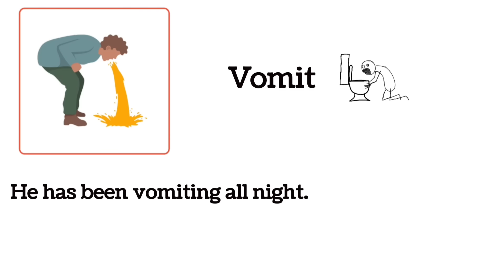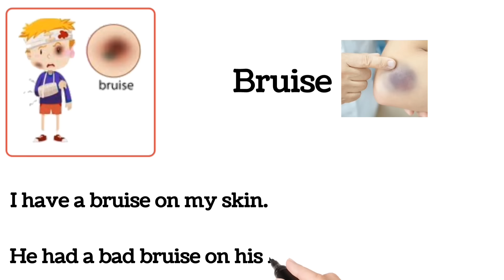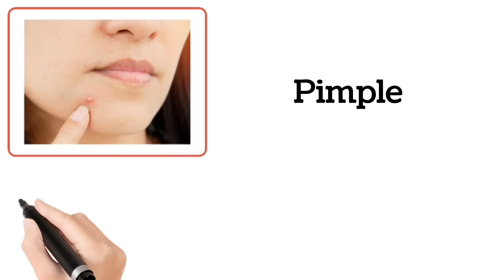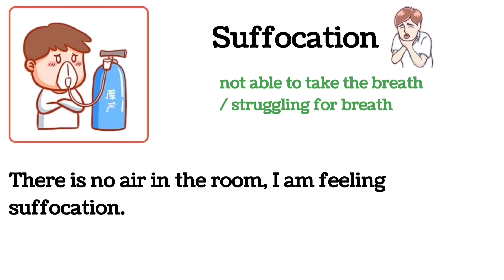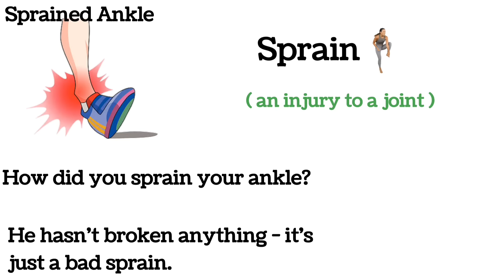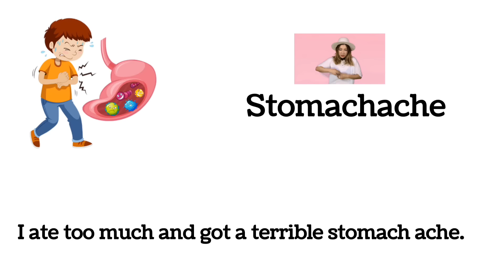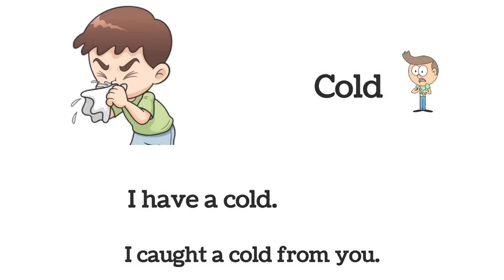Illness & Body pain vocabulary | vocabulary in English | English verbs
Illness & Body pain vocabulary
vocabulary in English
body ache vocabulary